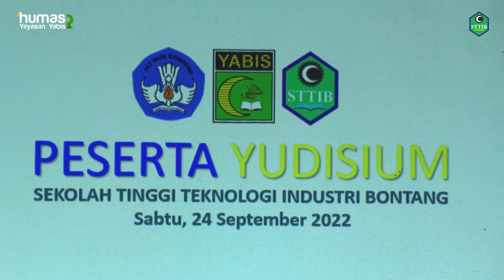STTI BONTANG - Prosesi Yudisium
Sebanyak 8 Mahasiswa STTI Bontang dari Teknik Kima & Mesin mengikuti Prosesi Yudisum, Sabtu (24/09).
Digelar di Lantai 6 Gedung Utama Yabis, kegiatan Dihadiri ketua DIKDASMENTI Yayasan Yabis Juliansyah, SH yang memberikan ucapan selamat dan sambutan bagi seluruh mahasiswa yang mengikuti Yudisium  di kesempatan tersebut.